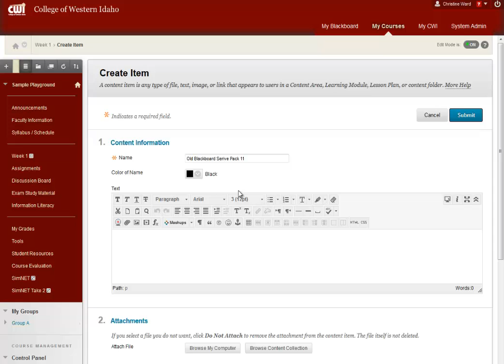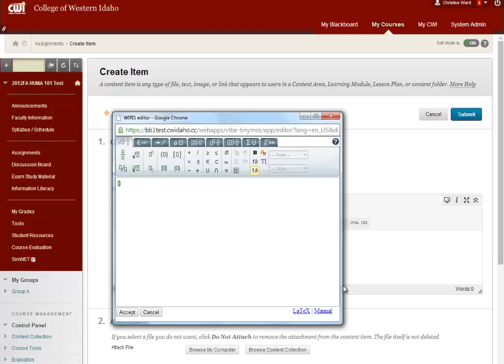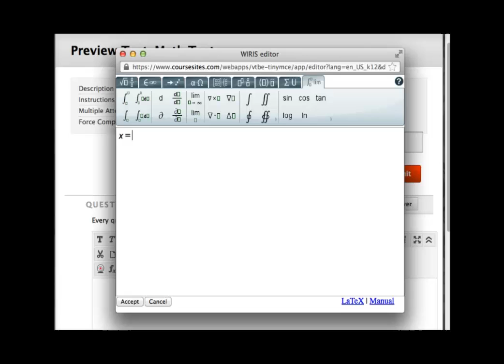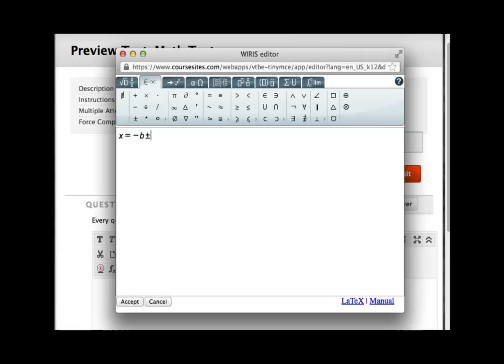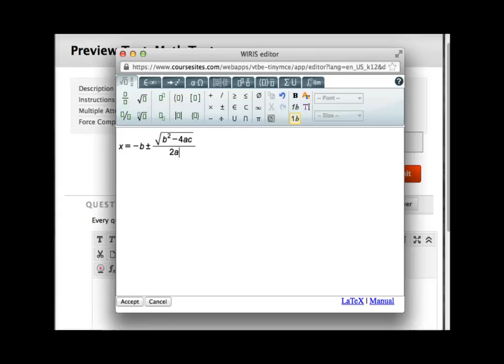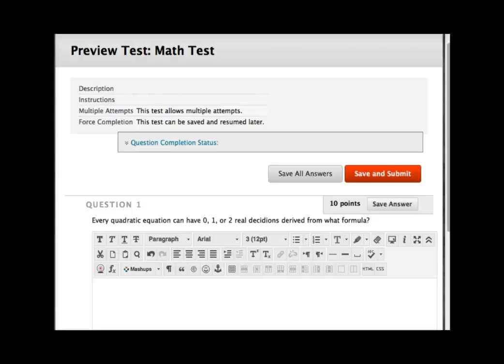Math Editor - Blackboard Update